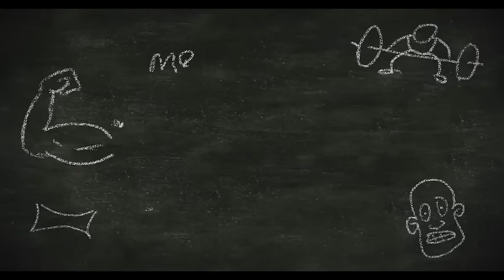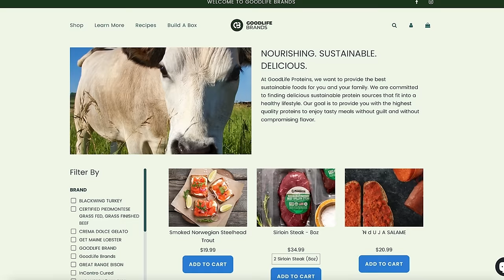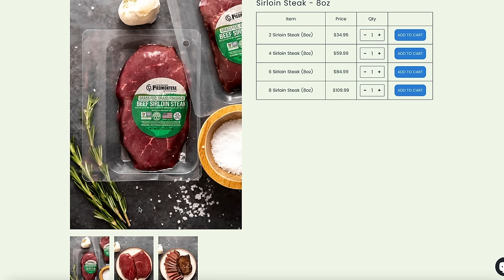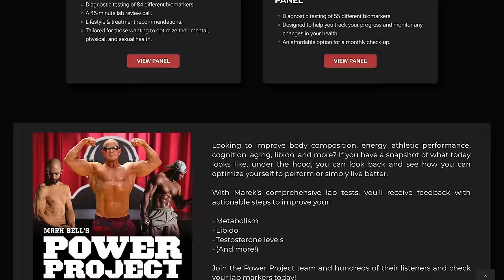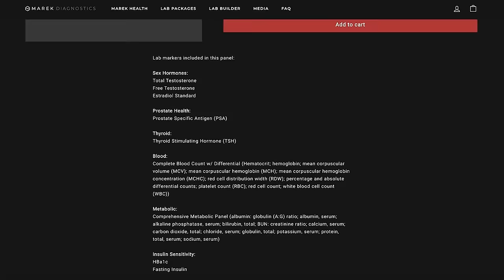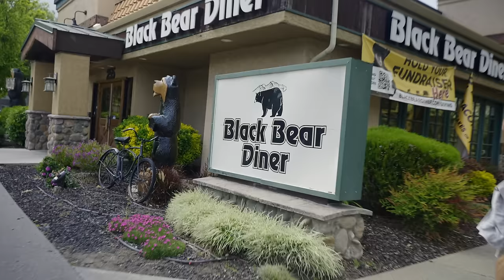Stop Overreaching! How to Achieve More with Less Effort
In this Saturday School, Mark explains how to stay motivated and how to stop overreaching!

🚨 The Best Red Light Therapy Devices and Blue Blocking Glasses On The Market! 😎

Follow Andrew Zaragoza & Get Podcast Guides, Courses and More